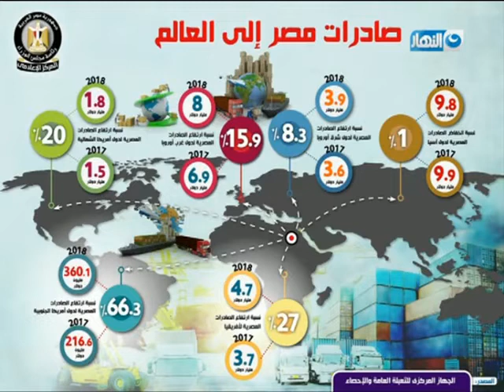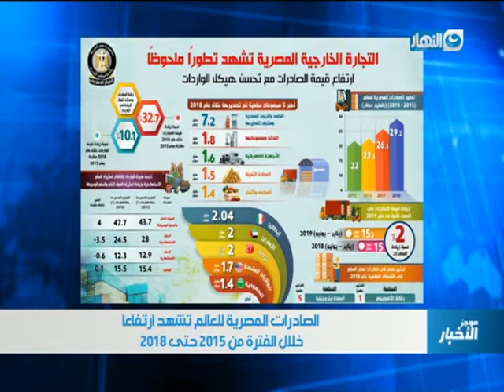موجز الاخبار| الرئيس السيسي يمنح وسام الجمهورية لكل من رئيس مجلس الدولة السابق والنائب العام السابق